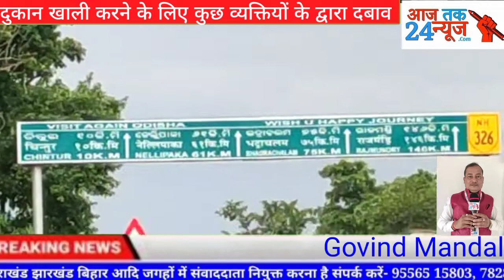संवाददाता गोबिन्द मण्डल*मोटू तेमोड़ पर मनोज साना की दुकान खाली करने के लिए कुछ व्यक्तियों.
संवाददाता गोबिन्द मण्डल*मोटू तेमोड़ पर मनोज साना की दुकान खाली करने के लिए कुछ व्यक्तियों के द्वारा दबाव डाला गया।
एंकर:--खबर है मालकानगिरि जिला कालीमेला ब्लोक मोटू तेमोड़ पर मौजूद मनोज साना की दुकान का,इस जगह से मोटू थाना तहसील मुंगी पॉइन्ट छत्तीशगढ़ सिलेरू ब्रीज चिंतूर एवं MV-79 कालीमेला मालकानगिरि की तरफ रास्ता जाती हैं । पिछले शुक्रवार 9 सितम्बररात तकरिवन सात साढ़े सात बजे मनोज साना एवं उनके पत्नी दुकान पर बैठकर दुकानदारी कर रहे थे तब मोटू से 15-20 व्यक्ति आकर मनोज के दुकान पर हंगामा किया मनोज एवं उनके पत्नी के साथ बहस किया दुकान खाली करने के लिए, साथ मे तुरन्त दुकान खाली कर दूसरे जगह जाने के लिए उन पर दवाब बनाया, जब मनोज की पत्नी ने उनका विरोध किया तब उन लोगों ने अभद्र भाषा में गाली गलौज करने के साथ पेट्रोल डाल कर आग लगा देने की धमकी दिया है । इस सिलसिले में मनोज का लड़का आकाश मोटू IIC से शिकायत करने गये थे लेकिन IIC उनके बातों का कोई वैल्यू नही दिया तो 12 सितम्बर सोमवार 11बजे कलेक्टर सर को लिखित शिकायत किया है एवं SP सर को रात 7.45 बजे लिखित शिकायत किया है ,तुरन्त SP सर ने IIC मोटू से FIR दर्ज कर जाँच करने को कहा है । जो लोग आए थे उनका कहना है यह जगह पंचायत के है खाली कर दो,लेकिन मनोज के पत्नी ने कहा यह जगह हमे फोरेस्ट डिपार्टमेन्ट ने दिया है,इस लिए वे आकर कहेंगे तो हम खाली करेंगे अन्यथा खाली नही करेंगे । इस प्रकार काफी देर तक बहस बाजी के बाद मनोज का सामान उन लोगों ने उठाकर बाहर फेक दिया एवं दुकान तोड़ने की कोशिश किया है तथा आस पास के दोनों तरफ की दुकानो  की सामान बाहर निकलकर फेक दिया। इस लिए मनोज के परिवार की तरफ से उचित न्याय की मांग को लेकर मालकानगिरि प्रशासन के अधिकारियों के पास गए थे । अब देखने को बाकी है कब मनोज के परिवार वर्ग को उचित न्याय मिलता है । कल FIR no-99/2022 दर्ज किया एवं सात धाराएं नौ आरोपियों के खिलाप लगा है ,लेकिन नाम दर्ज आरोपियों को आज तक मोटू पुलिस ने अरेस्ट किया है ।
ओडिशा मोटू से ओडिशा हेड गोबिन्द मण्डल की रेपोर्ट आज तक 24 न्यूज ।